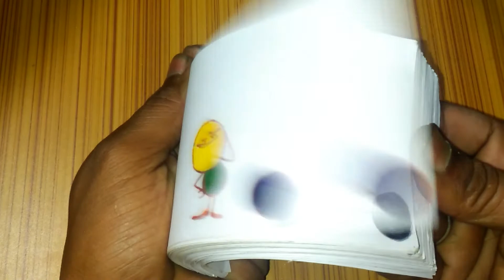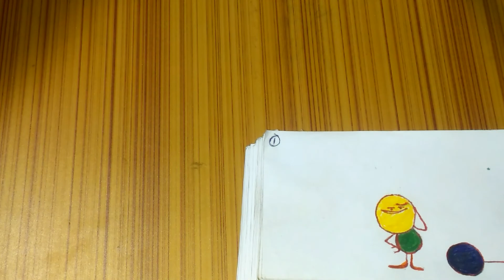Funny Gym fails Flipbook//Hard work gym pencilmation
Hi

I am GKM wellcome to our you tube channel GKM art Channel.

 In this video I will show you Funny Gym fails Flipbook//Hard work gym pencilmation
138 drawing.

animation video
animation movie in hindi dubbed full
animation vs minecraft
animation songs on
animation movies full movies hindi
animation tutorial
animation tutorial in Hindi
animation for bignner
animation tutorial for beginners
animation tutorial for beginners on android
stop motion animation tutorial for beginners